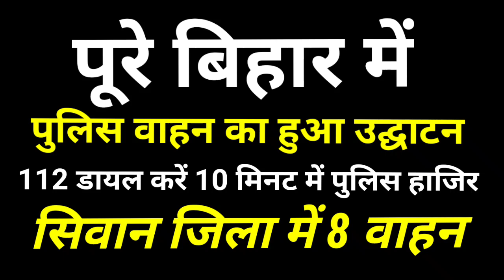SIWAN सिवान में अपराध को नियंत्रण करने के लिए,112 डायल वाहन का हुआ उद्घाटन,DM, SP ने दिखाई हरी झंडी.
SIWANBHIM ARMY
SIWAMC M
SIWANRAJENDAR PARSAD
UP SARKAR
SIWANRHISKHAN#siwamcm bjprjdmalelojpa siwan28punam siwanhispitl siwanmp sarkarbiharindia siwan28punam bjprjdmalelojpa siwanbadhriya siwanhispitlDIGRABINDRKUMAR siwamcm spsdpo 112dalkre#